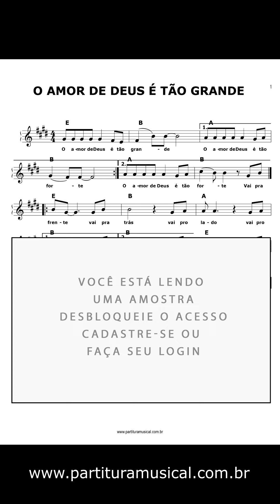O Amor de Deus é Tão Grande (Teclado) Partitura católica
O Amor de Deus É Tão Grande
Músicas Católicas
Transcrição: Nestor Marangoni Junior

Tonalidade: original
Formato: PDF
Partitura:
melodias: ✔
cifras: ✔